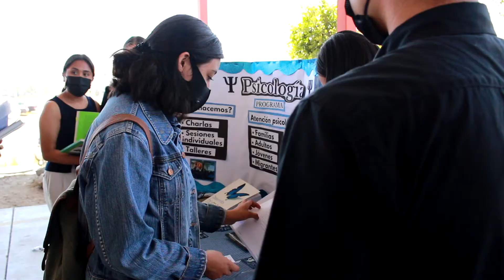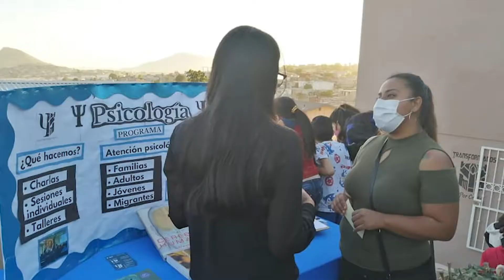Mental Health Program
We present you our mental health program.
Psychologists and university students at the service of our community.